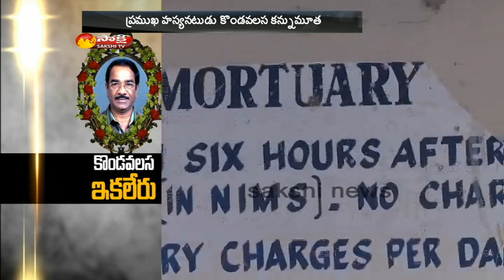Comedian Kondavalasa Lakshmana Rao Passes Away || Son Speaks - Watch Exclusive